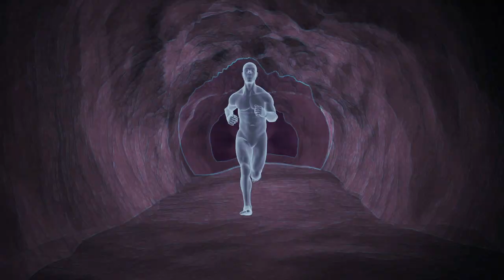Diofaro - Caverna (Official Video Mix) [SMR356]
DIOFARO

Track: Caverna
EP Title: Ritual
Label: Society Music Recordings [SMR356]
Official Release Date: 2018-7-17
Animations & Live Mix by RafikiVJ [ iG rafiky.vj ]
Techno